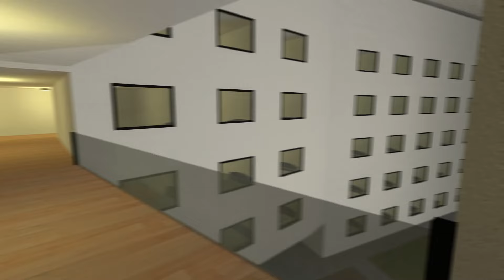Angry Obunga Wants Money In Exchange For A Baby Apple Cat